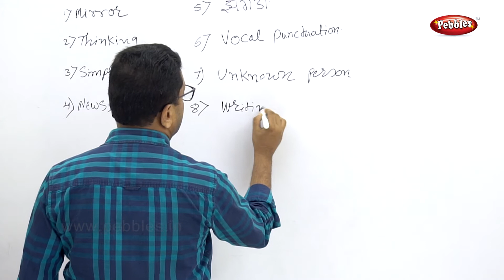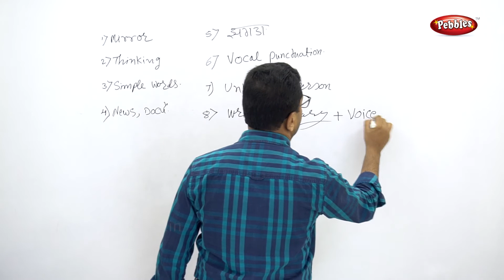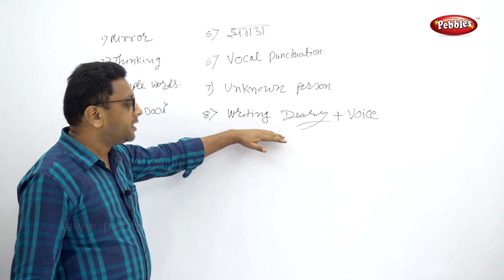10 Tips for English Speaking Tip No 8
Watch Latest Kids Songs .
10 Tips for English Speaking Part 2
Talk in English Confidently
Effective English in 10 Steps

These tips are useful for speaking any language fluently.